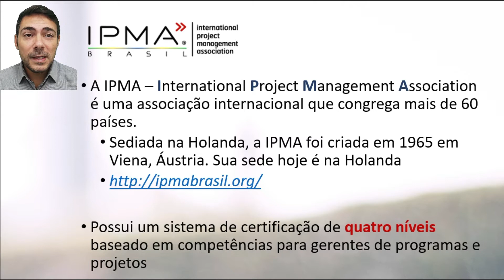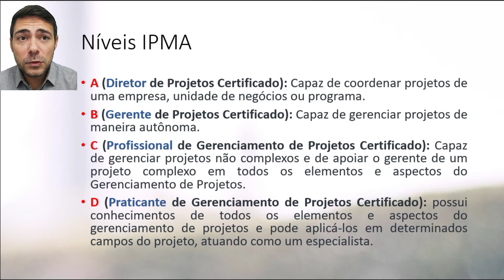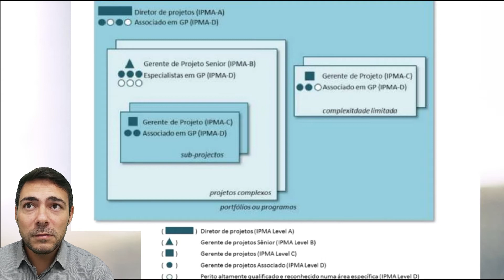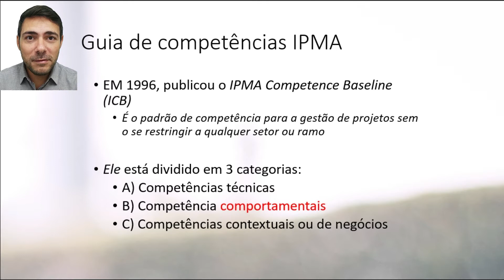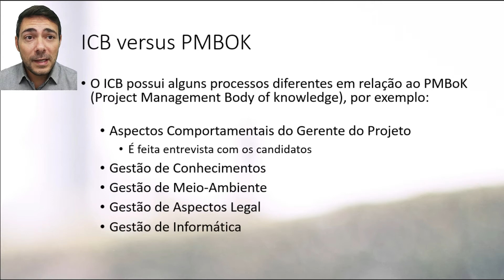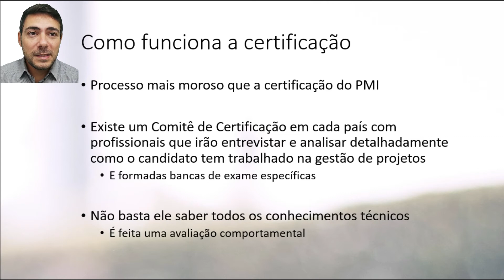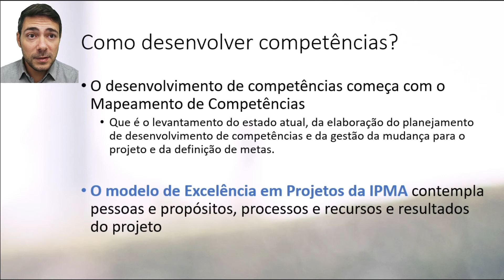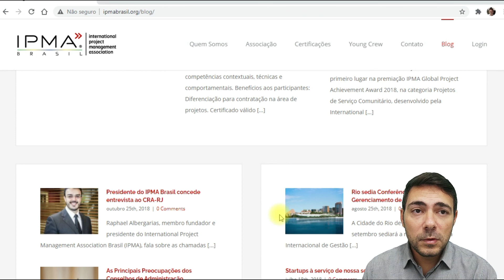Gestão de Projetos - IPMA - International Project Management Association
Conheça a IPMA – International Project Management Association.

Essa é uma associação internacional que congrega mais de 60 países. Sediada na Holanda, a IPMA foi criada em 1965, em Viena, Áustria.

Ela produz o documento ICB.

Profs. Thiago Jabur Bittar e Luanna Lopes Lobato (UFCat).